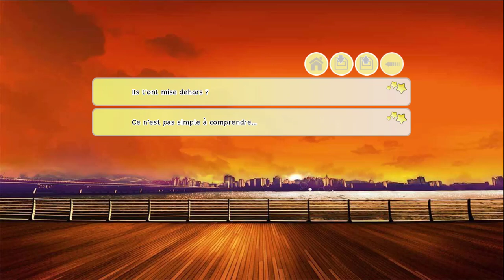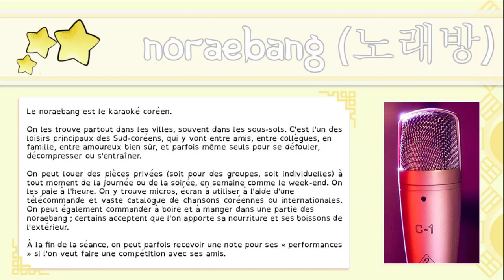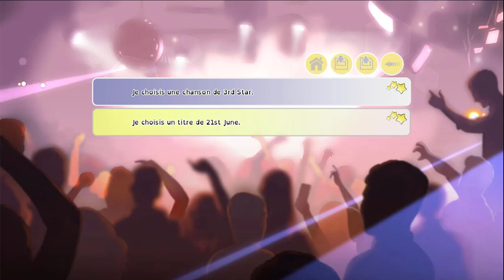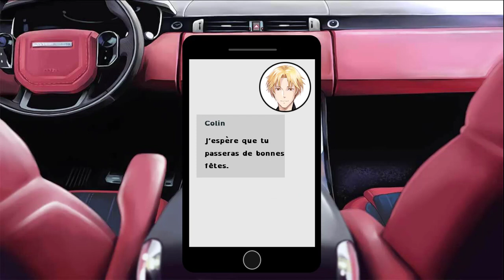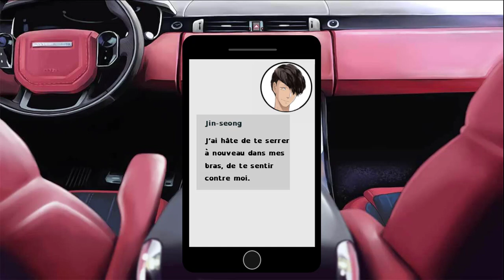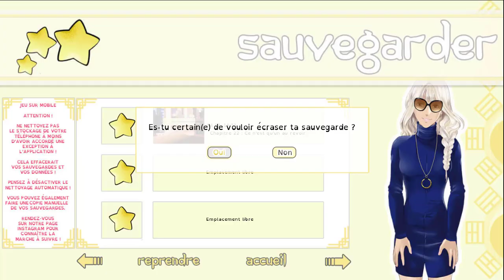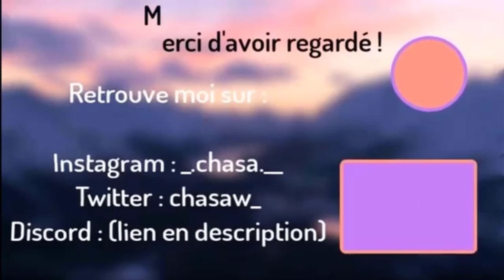C'est partie pour rentrer en France - I-Dolls #22 (partie 3)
♥ Credits MMD ♥

Model(s) :
motion :
effect :
background :